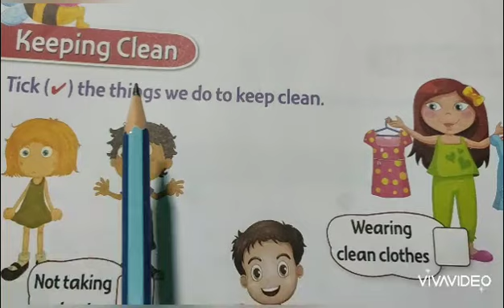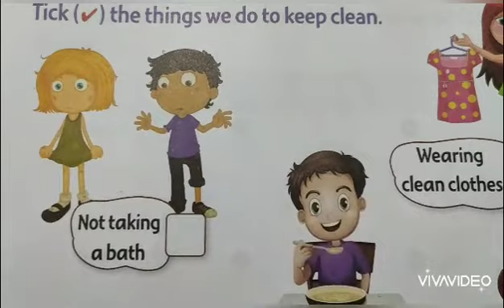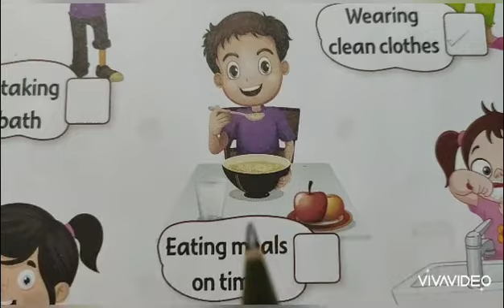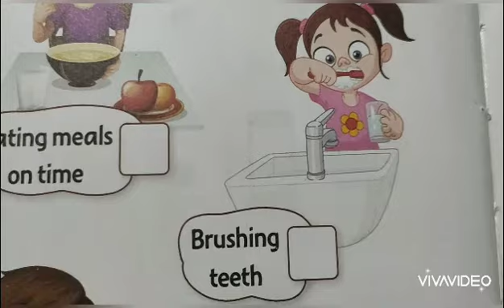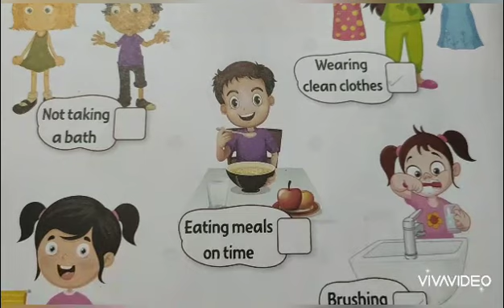EVS Chapter- keeping clean for UKG || ICSE Board || English Medium || 2020 || Online Class || #37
Online class || St. Teresa's School Berhampore.

Dr. A.P.J. Kalam had once said, “If our country is to be corruption free and become a nation of beautiful minds, I strongly feel there are three societal members who can make a difference, they are the father mother and the teacher”. Our children,who are our future,are powerful instruments that we have, to bring about a positive change in our society.I strongly believe that every parent recognizes the immense responsibility we have in nurturing our little ones in making them ‘BLESSINGS’ for a better tomorrow and they too in turn understand that the future of our world is entrusted to them.

Book Publisher :Cambridge
Book Name: My First Steps with Cambridge